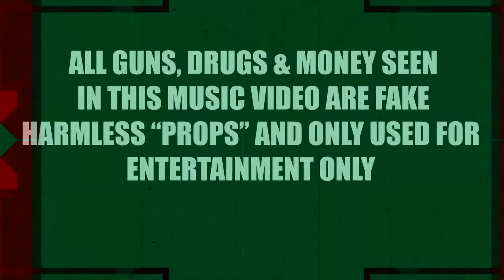ACC Trapp - My Story Ft ACC AMMO (Music Video)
Tune in to the first music video from rising PowerHouse group by the name of "ACC" (Always Chasing Chicken) Showcasing their two leading artist's "ACC TRAP" & ACC AMMO" ..
Visualized by Tonii The Shooter